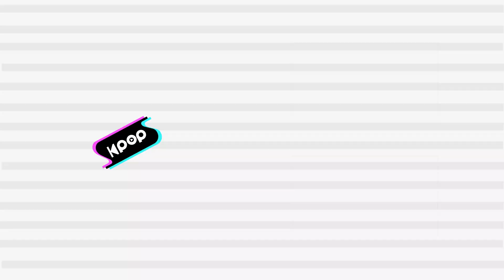Weeekly(위클리) - Ven Para @인기가요 inkigayo 20220403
Weeekly - Ven Para SBSInkigayo_EP1131
위클리 -Ven Para Weeekly